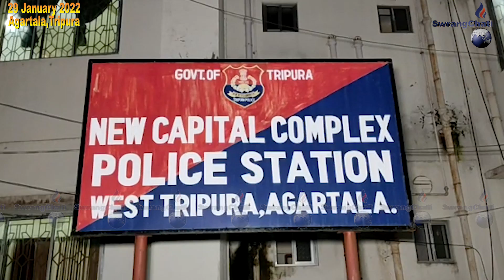|| ICFAI UNIVERSITYNI TWIPRASA STUDENT BUJAKMANI PATIMUNG SDM LEVELO CHERMUNG CHENGKHA || AGARTALA